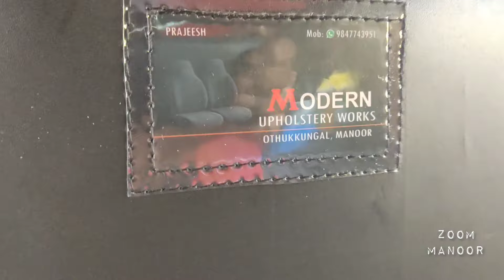Ape auto+ Big Autorikshaw my finishing work video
Modification
piaggio ape
upholistery work
Bodi work
2023 model
new work
kerala malappuram district othukkunghal manoor